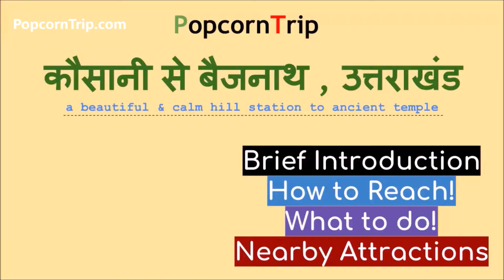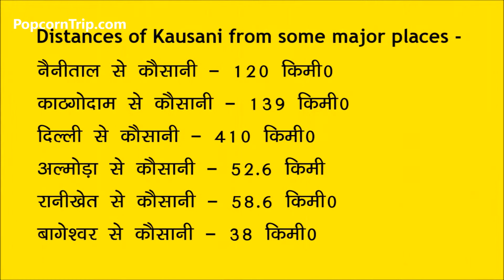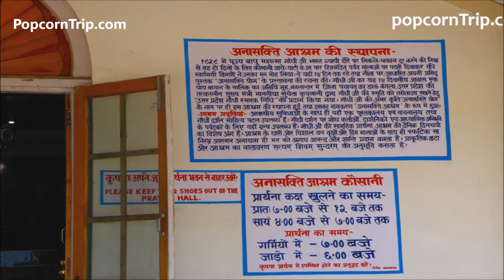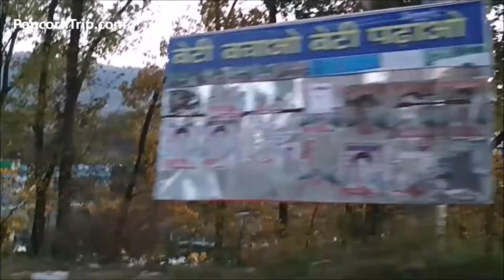Kausani to Baijnath Journey, Uttarakhand